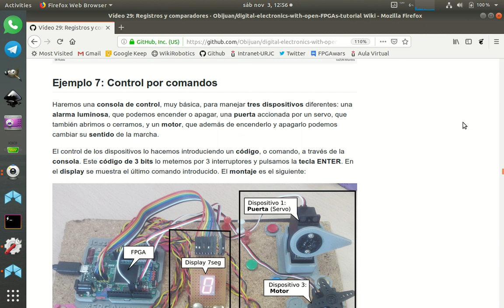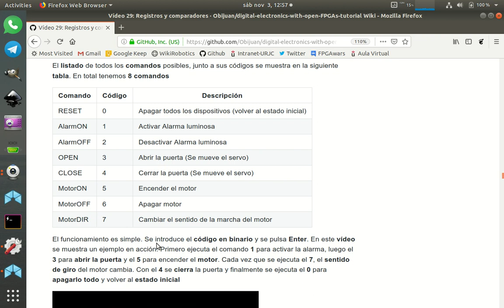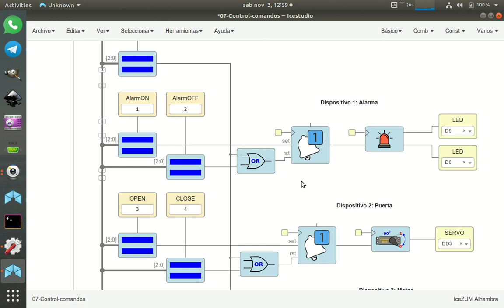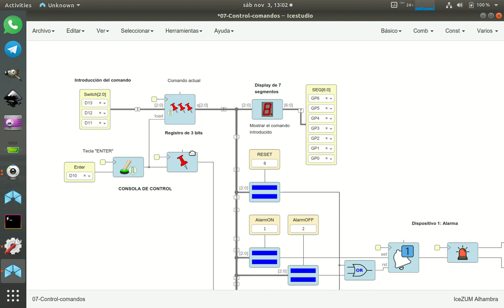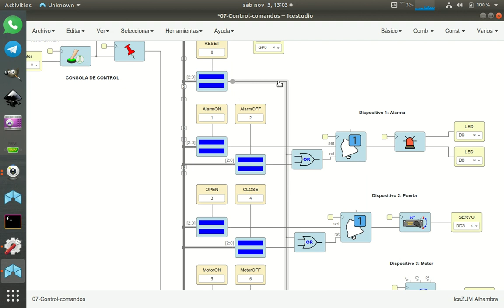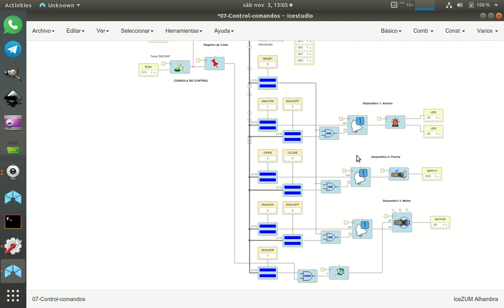Electrónica digital para makers con FPGAs libres (29/31). Parte IV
Tutorial 29: Registros y comparadores. Parte IV: Control por comandos

 Los registros nos permiten almacenar números de varios bits en nuestros circuitos, y transmitirlos de un circuito a otro en paralelo o en Serie. Veremos ejemplos de comunicación entre el Arduino y la FPGA, usando comunicaciones serie síncronas. Gracias a los comparadores, podemos tomar decisiones dependiendo de los valores almacenados en los registros.